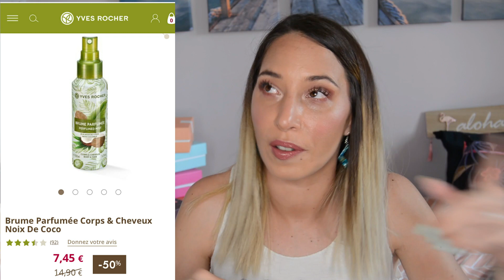🥥 𝗠𝗘𝗦 𝗕𝗥𝗨𝗠𝗘𝗦 𝗣𝗔𝗥𝗙𝗨𝗠𝗘́𝗘𝗦 | 𝐶𝑜𝑐𝑜 𝐴𝑑𝑑𝑖𝑐𝑡 !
🌺🌺🌺  REJOINS MOI ! 🌺🌺🌺

🥥🥥🥥🥥 ᗩ ᑭᖇ〇ᖘ〇⟆ ᗪᕮ しᗩ ⋎ᓰᗪᕮ́〇 🥥🥥🥥🥥

🌺 Aloha jolie vahiné !

Dans cette vidéo, je te présente ma petite collection de brumes parfumées corps et cheveux mais également 2 brumes apaisantes "skincare" indispensables cet été ⛱

✨ 𝐏𝐑𝐎𝐃𝐔𝐈𝐓𝐒 𝐌𝐄𝐍𝐓𝐈𝐎𝐍𝐍É𝐒

✿ Brume Aqua rêves tu? - Garancia

Encore merci à toi d’avoir regardé cette vidéo en espérant que le contenu t’aura plu.

Tu souhaites soutenir ma chaîne ?
Si ton banquier est d’accord, voici un petit lien pour faire un petit don :

🍉. 𝐆𝐋𝐎𝐖𝐑𝐈𝐀 : 𝗙𝗥𝗜𝗘𝗡𝗗𝟯𝟳𝟬𝟭𝟰𝟳
5€ de réduction sur ta 1ère box
🍉. 𝐋𝐎𝐎𝐊𝐅𝐀𝐍𝐓𝐀𝐒𝐓𝐈𝐂 : 𝗟𝗔𝗨𝗥𝗔-𝗥𝟭𝗩𝗝𝗣
15€ de réduction dès 50€ d’achat (hors produits soldés) uniquement valable sur ta première commande